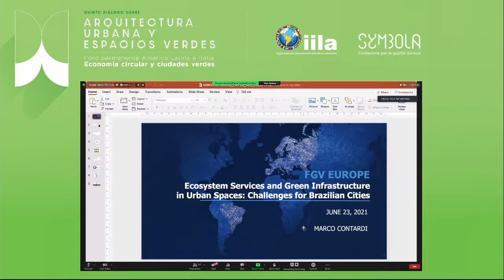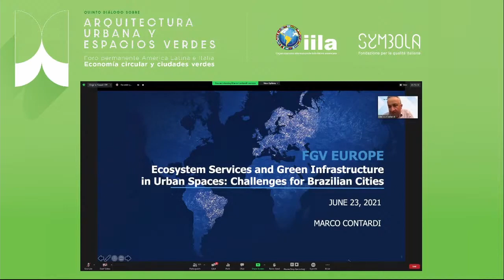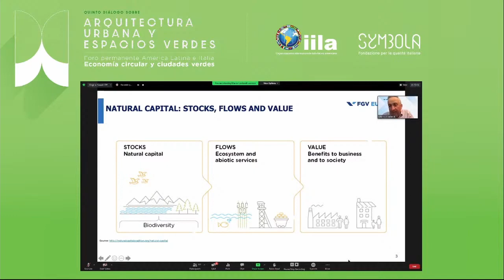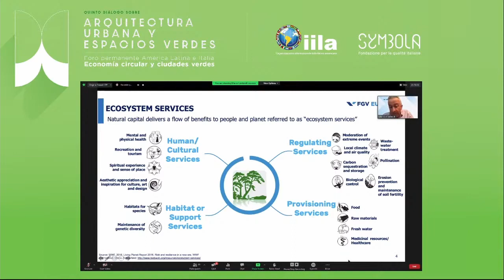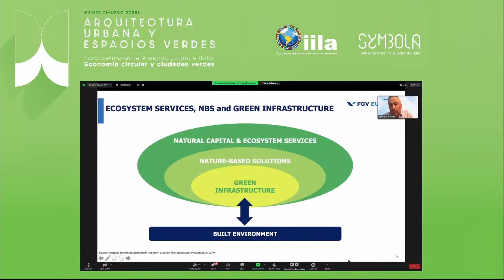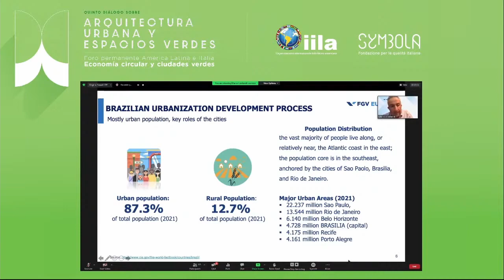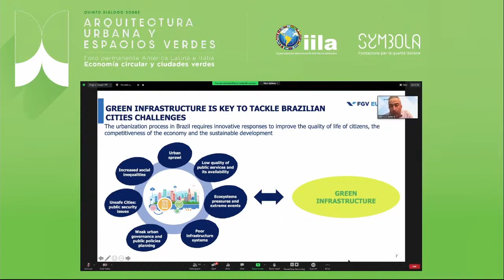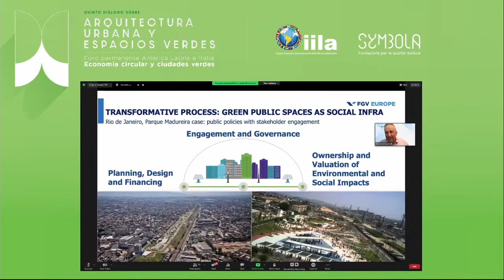05 - DIÁLOGO SOBRE ARQUITECTURA URBANA Y ESPACIOS VERDES | MARCO CONTARDI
05 - ECONOMÍA CIRCULAR Y CIUDADES VERDES: DIÁLOGO SOBRE ARQUITECTURA URBANA Y ESPACIOS VERDES

MARCO CONTARDI Fundación Getulio Vargas, Europa